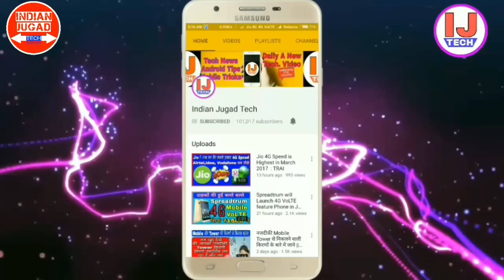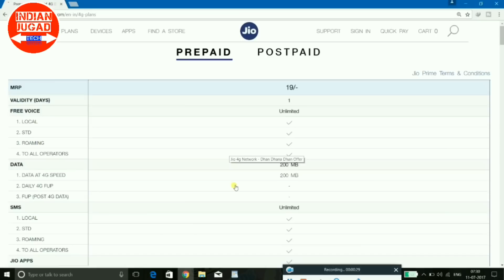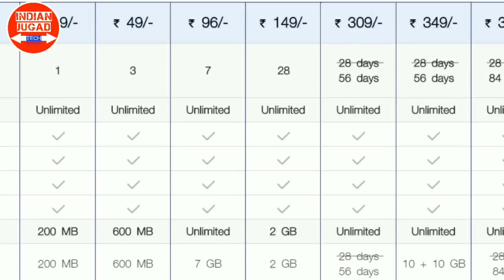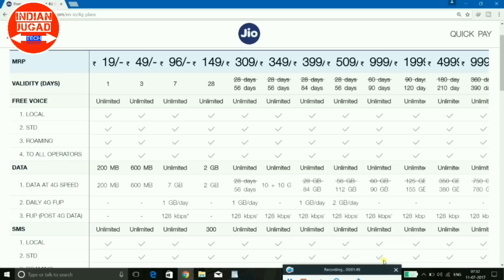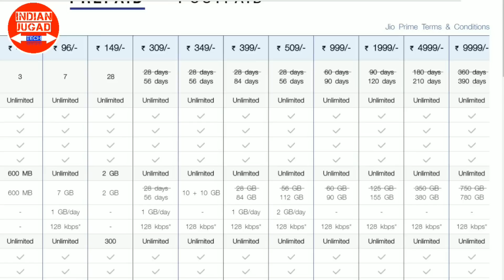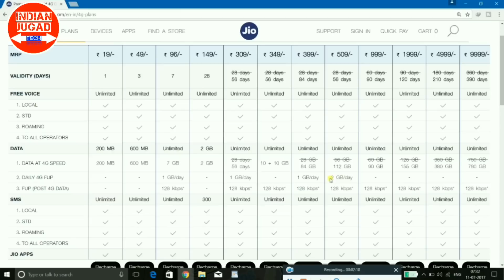Jio Monsoon Offer आ गया है देख लो जियो के नए Plans || Jio Latest Offer 11 July 2017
Jio Monsoon Offer ke liye Aaj Jio ne naye Plan Launch Kar diye hai,to dekho is video me Jio Monsoon Offer me Kya kya plans hai

अपने Android मोबाइल से रूपये कमाने के लिए ये सबसे अच्छे 3 Apps अभी download करे

Top 3 Android Earning Apps ..
Buy Smarton SRT.Phone (Rs. 1500 OFF) (64GB,4GB RAM)
Buy lenovo K6 Power 3GB,32GB RAM only in Rs.9999 (Rs. 1000 OFFF)
Top 5 Android Mobile Under Rs. 10,000
1.SAMSUNG Galaxy On5 (Gold, 8 GB)
2.SAMSUNG Galaxy On7 (Gold, 8 GB)
3.Lenovo Vibe K5 Plus 3 GB (Gold, 16 GB)
4.LeEco Le 1s Eco (Gold, 32 GB)
5.Redmi Note 4 (Dark Grey, 32 GB)  (With 2 GB RAM)